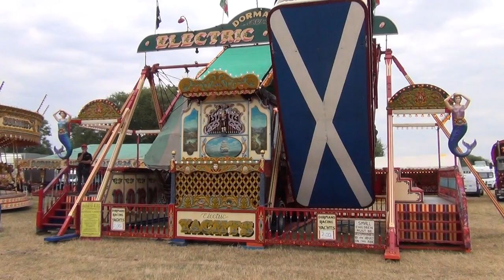Welland 2022 Dormans Electric Yachts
Dormans Electric Yachts at this years Welland Steam and Country Rally. (2022). If you have anything to add to the description please message me.